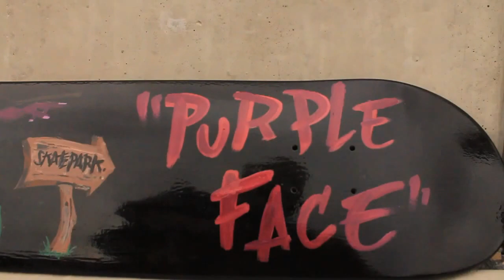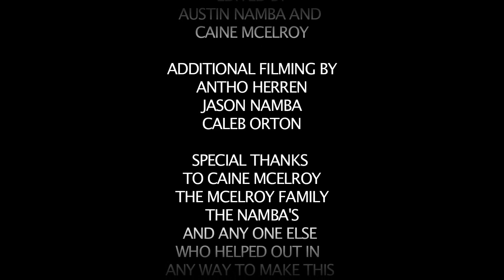PURPLE FACE BENEFIT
Caine (PURPLE FACE) Mcelroy Cancer benefit... This event was held on 03/10/2012 to give hope to Caine Mcelroy hope to fight through his cancer... we had a good turn out and it was amazing to see everyone come together. I would like to thank anyone who helped on this event... thank you Austin Namba...